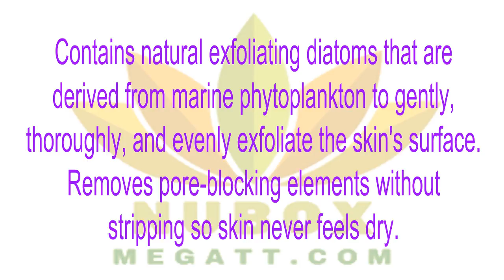🍎NuBox-Nu Skin EXFOLIANT SCRUB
EXFOLIANT SCRUB
Reveal smooth, even skin through gentle exfoliation. With natural marine diatoms (fossilized algae), Exfoliant Scrub gently smoothes the skin’s surface by releasing dead cell build-up and pore-blocking impurities.